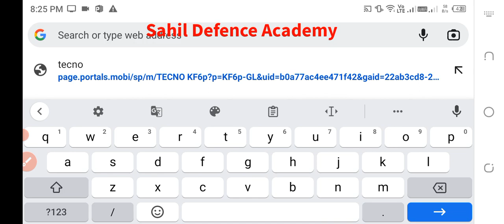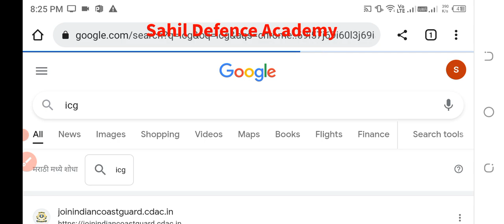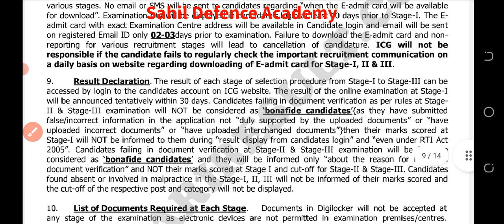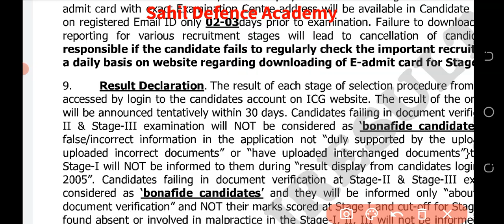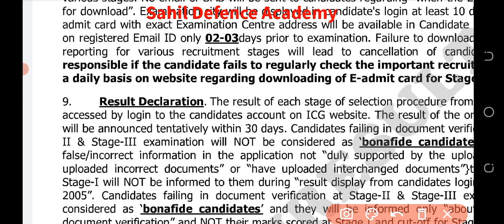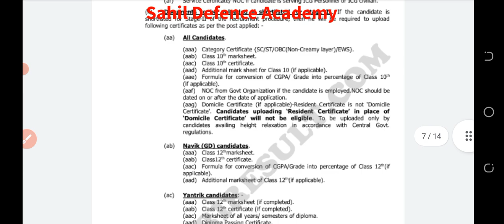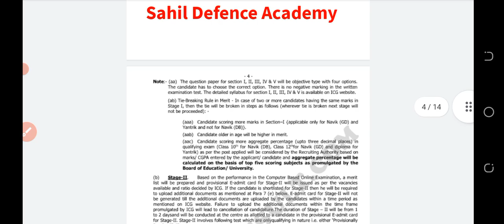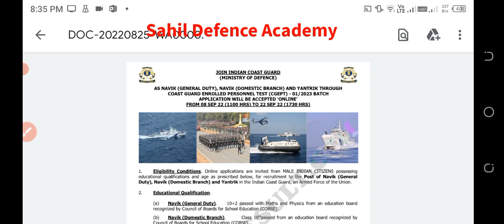Indian Coast Guard (ICG) Result Date confirmed🔥| 22 December 2022 को आएगा Result✅101% ICG today news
Indian Coast Guard Navik DB, GD, Yantrik Exam 2022 Result | Coast Guard Ka Exam ka Result Kab ayega | Coast Guard Exam Result New Update

icg result 2022
icg result 01/2023
icg exam result 2022
icg updates 2023
icg new vacancy 2023
icg syllabus 2023
coast guard result 2023
coast guard admit card DOWNLOAD
coast guard advt no. 01/2023 cgept short details of notification
coast guard result kab aayega
coast guard result cut off
coast guard result 2022 kab aayega
coast guard result 2022 kaise nikale
coast guard result 2022 telugu
coast guard gd
coast guard result 2022 tamil
coast guard result 2022 download
coast guard result 2022 exam result
icg ka form kaise bhare
icg kya hai
icg db syllabus
icg maths class